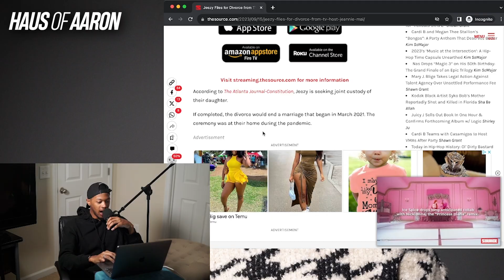Potential RHOA Replacement Jeannie Mai Getting Divorce, Does She Regret Going Black?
Jeezy files for divorce from Jeannie Mai.

$aaronekeenan